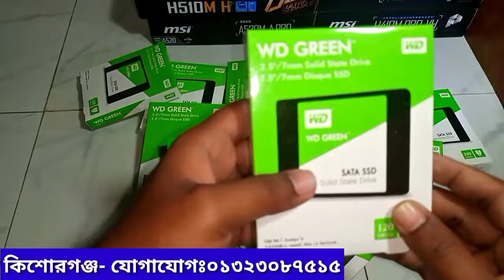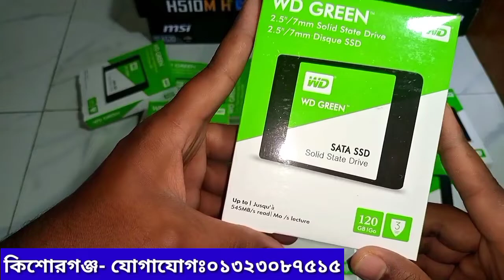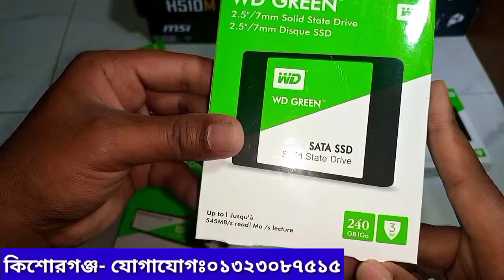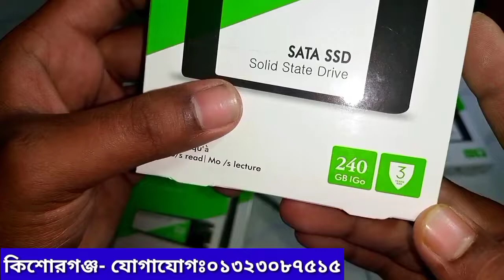WD Green SSD Price in Bangladesh 2022 | SSD Update price in BD 2022 | Orgenal WD Green SSD 2022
💐আসসালামু আলাইকুম 💐

🌼আমি মোঃরায়হান🌼

আপনি আপনার নিজের মতো করে কনফিগার সাজিয়ে আমাদের কাছ থেকে যে কোন ধরনের কম্পিউটার নিতে পারেন । 1sT 3rd, 4th ,6Th ,7th, 8th,9,10Gen দিয়ে,।

যোগাযোগ🌹🌹🌹
নামঃমুহাম্মদ রায়হান
ঠিকানাঃকিশোরগঞ্জ -৩২ বাস স্ট্যান্ড
মোবাইলঃ০১৩২৩০৮৭৫১৫
জিমেইলঃrayhancomputer2021@gmail